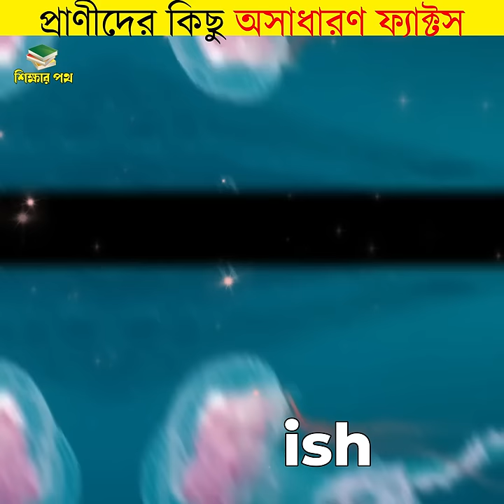প্রাণীদের কিছু অসাধারণ ফ্যাক্টস || fun facts about animals